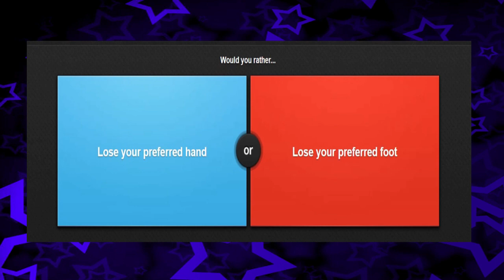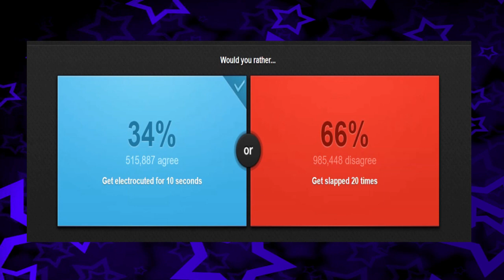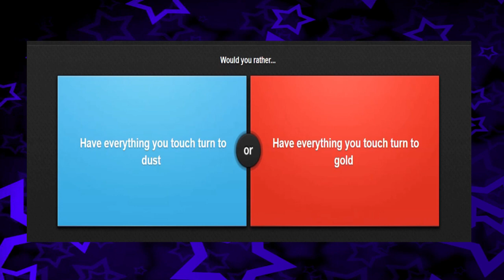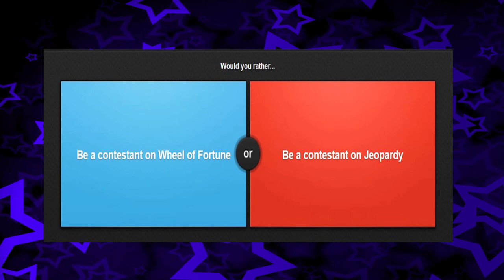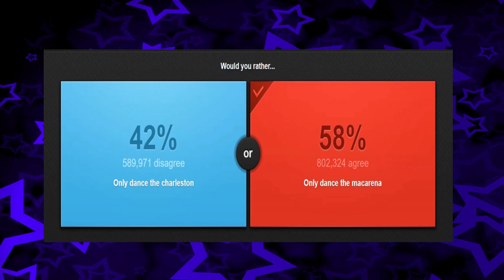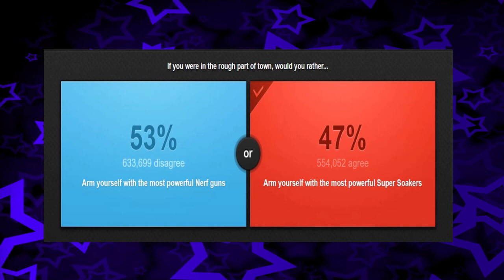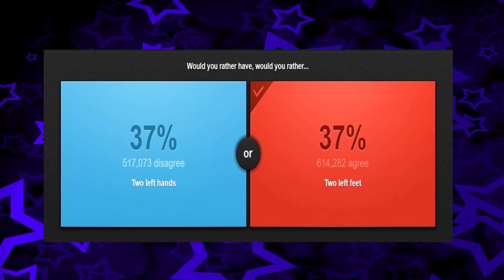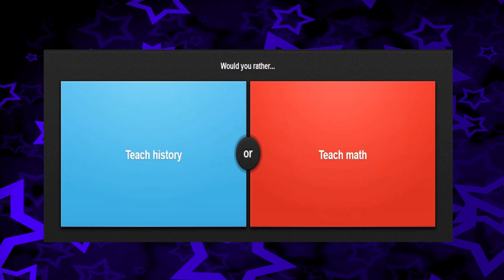Ali-Star plays: would you rather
Let me know if you wish me to do more guys and as always comment to let me know what you think.